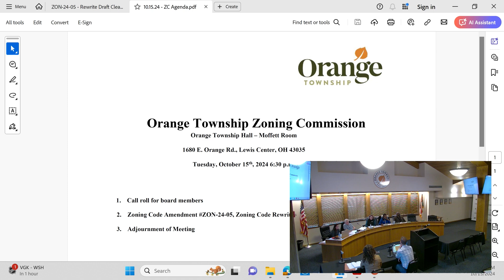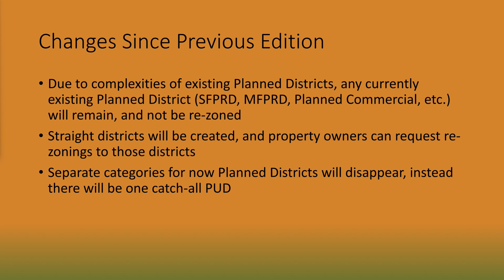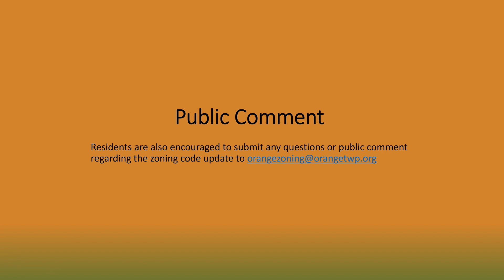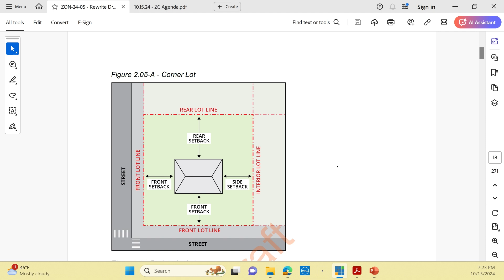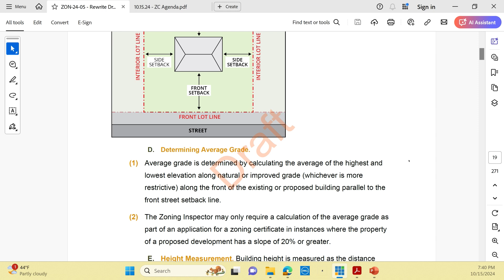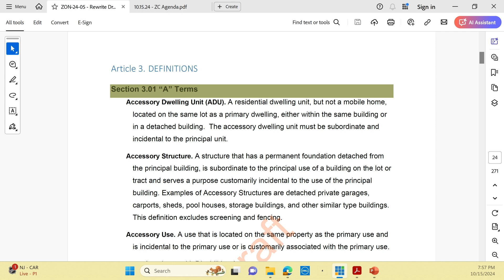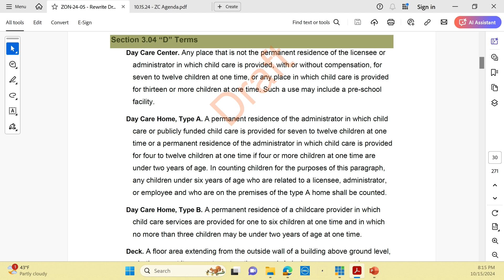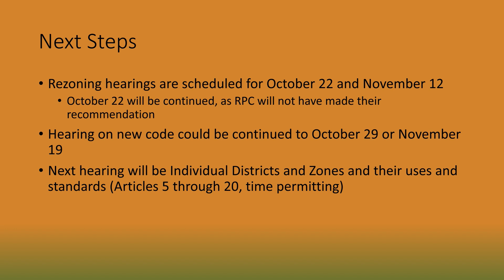Zoning Commission Meeting - October 15th, 2024 (Zoning Code Rewrite-ZON-24-05) - Corrected Audio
Reuploaded with corrected audio.